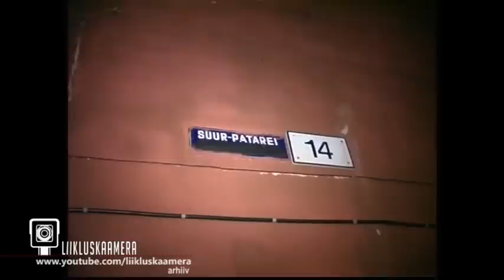VW Polo vastu posti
Üks vanem video, kus VW Polo sai Suur-Sõjamäe tänaval pihta postile. Ainsana sündmuskohal olnud purjus mees väitis, et tema istus kõrvalistmel. Kes roolis oli, seda ta loomulikult ei teadnud.